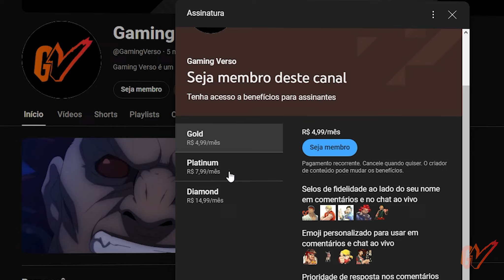Os Personagens Carecas e Calvos Mais Casca-Grossa dos Jogos de Luta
A calvície é um dos maiores temores para muitos homens. Enquanto alguns recorrem a produtos capilares ou até a implantes para recuperar o visual de antes, outros aceitam a perda de cabelo com confiança e estilo. No vídeo de hoje, vamos explorar uma lista inusitada e celebrar os personagens carecas mais casca-grossa dos jogos de luta. Esses personagens provam que, com ou sem cabelo, o que realmente importa é a atitude.

✅ Mangás: Street Fighter Alpha:
Acompanhe Ryu e Chun-Li em sua missão para derrotar a Shadaloo, enquanto Ryu luta contra seu próprio medo de sucumbir ao Satsui no Hadou. Garanta já seu mangá de Street Fighter Alpha!

Street Fighter: Alpha - Volume 01
Street Fighter: Alpha - Volume 02

✅ Mangás: Street Fighter: Sakura Ganbaru:
Street Fighter: Sakura Ganbaru - Volume 01
Street Fighter: Sakura Ganbaru! - Volume 02

💥 Produção: FilStyle
💥 Narração: Leoluch
💥 Edição: FilStyle

❌ É SERIO!!!